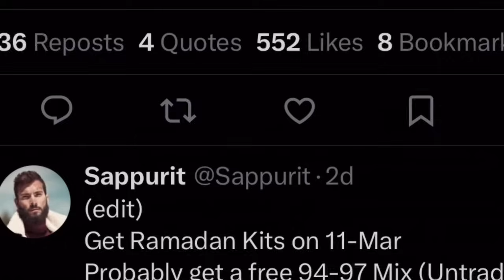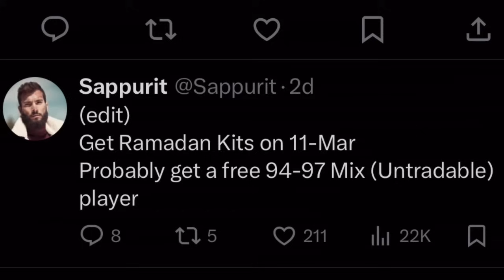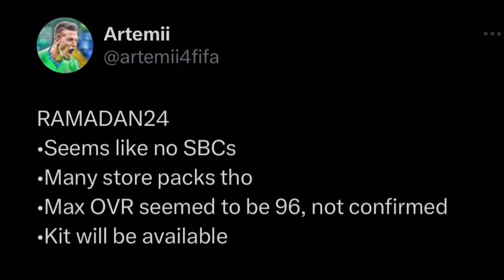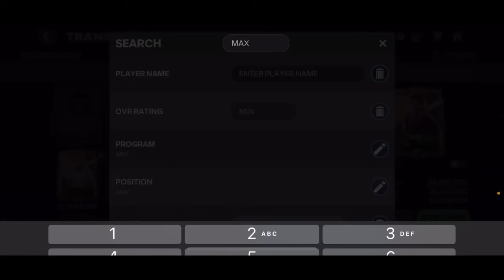FREE 95 OVR + 94-97 OVR RAMADAN GIFT PACKAGE FROM EA! FC MOBILE 24!